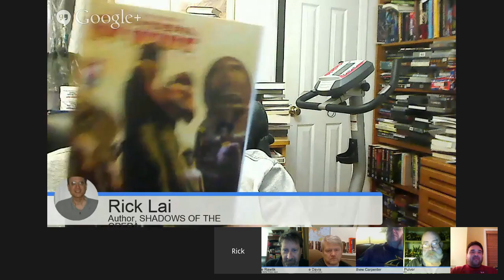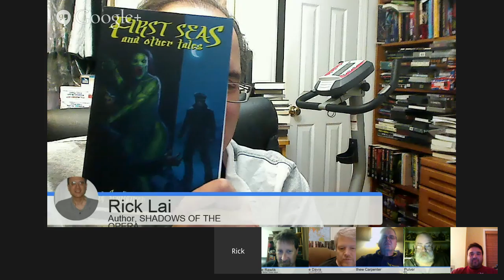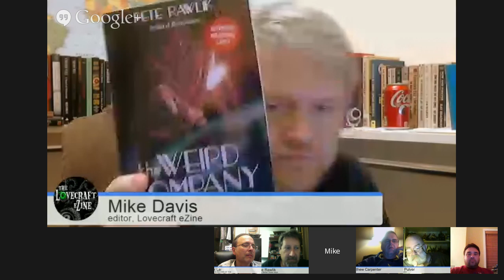Sunday Video Chat - November 23, 2014